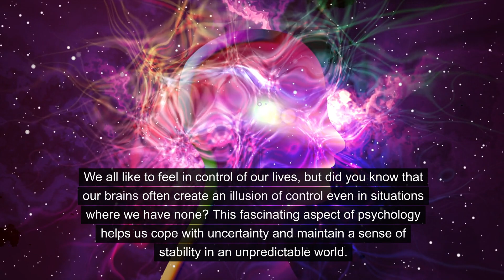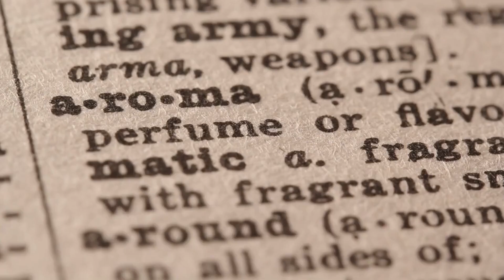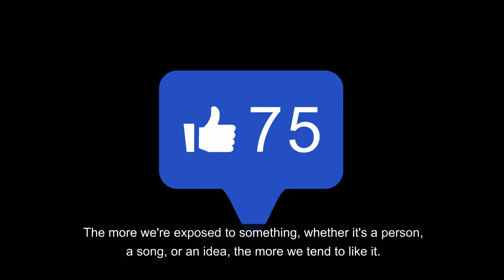8 Surprising Psychological Facts About Yourself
Unlock the secrets of your mind with our latest video on Factful Finds! 🧠 Dive deep into the fascinating world of psychology as we reveal 8 Surprising Psychological Facts About Yourself. From the powerful influence of cognitive dissonance to the subtle impact of priming, these mind-boggling insights will change the way you perceive yourself and the world around you.

🌐 Explore the phenomenon of the Baader-Meinhof effect, understand the illusion of control, and discover the intriguing role of mirror neurons in empathy. Our host takes you on a captivating journey through these psychological wonders, backed by engaging visuals and real-life examples.

🤔 Ever wondered why you develop preferences for certain things or why you might feel like everyone is constantly watching you? Uncover the mysteries behind the mere exposure effect and the spotlight effect in this eye-opening episode.

🚀 Don't miss out on the chance to enhance your self-awareness and gain insights that will leave you questioning the intricacies of your own mind. Join the Factful Finds family on this extraordinary adventure into the depths of psychology. Stay curious, stay informed! 🌟